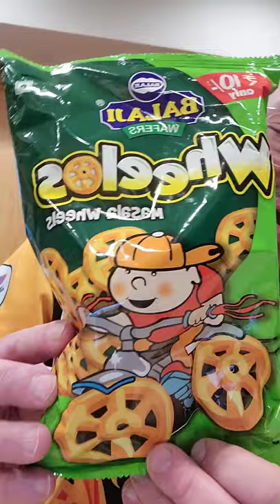An SIU Short: TRYING SNACKS FROM INDIA- BALAJI MASALA WHEELS! 🇮🇳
Our local Indian grocery store owner recommended we try this popular snack from India - Balaji Masala Wheels. Will this be another time release masterpiece?